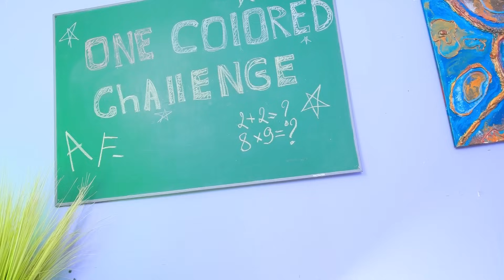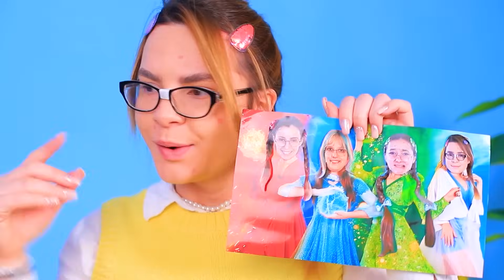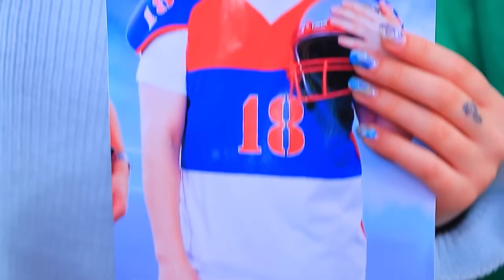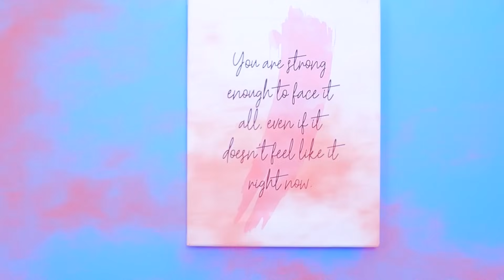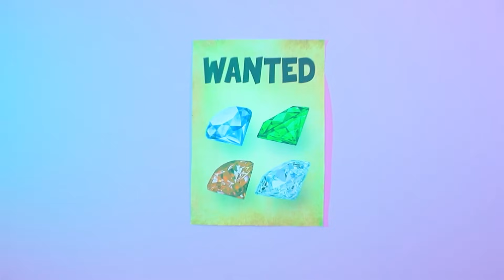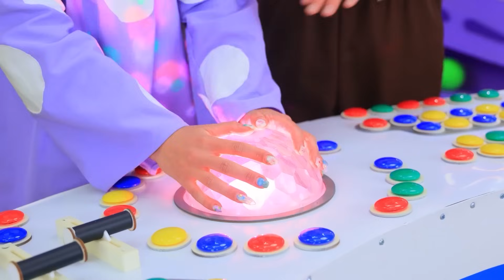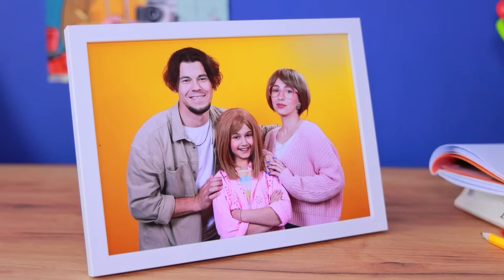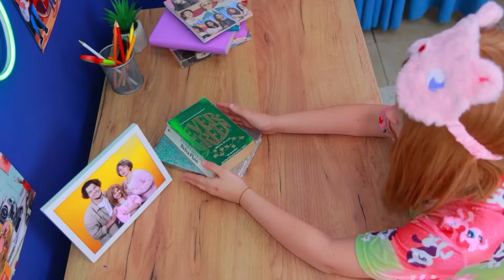¡Chicas de Fuego, Agua, Aire y Tierra! Los Cuatro Elementos en la Universidad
¡Los Cuatro Elementos en la Universidad! ¡Cabio de Imagen Extremo con Dispositivos de TikTok!